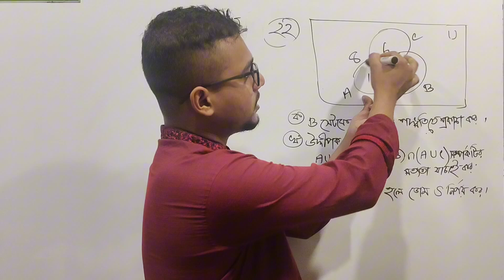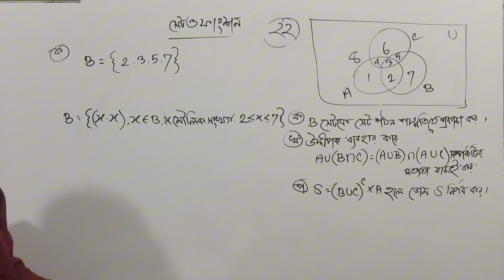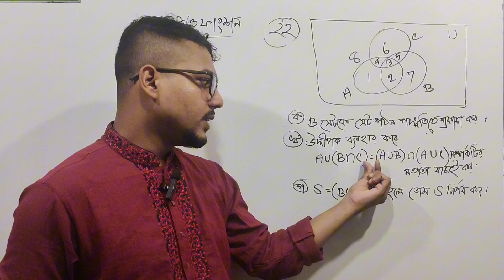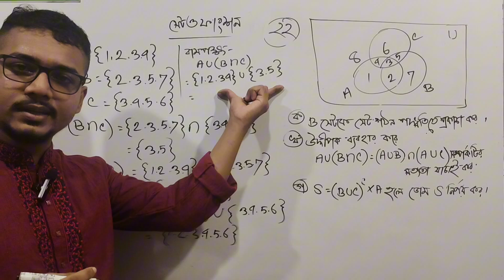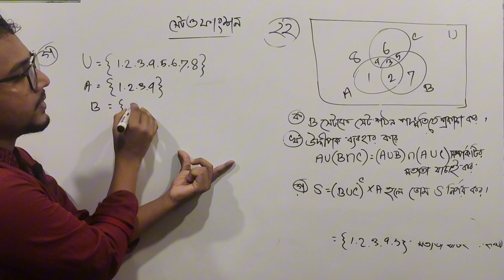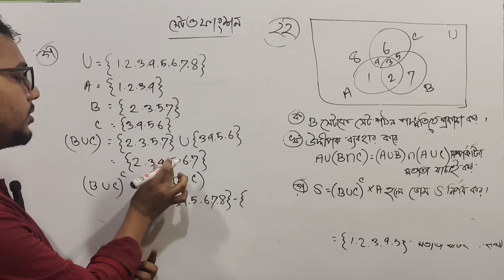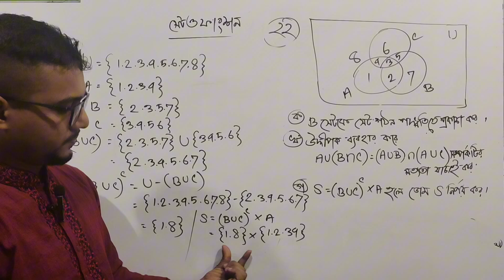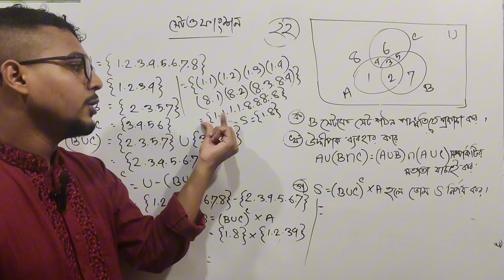দশম শ্রেণির সেট ও ফাংশন ২.২ এর ২২ নং সৃজনশীল প্রশ্নের সমাধান। সেট ও ফাংশন ২.২ এর ২২ নং এর সমাধান।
দশম শ্রেণির সেট ও ফাংশন ২.২ এর ২২ নং প্রশ্নের সমাধান।
সেট ও ফাংশন নবম-দশম শ্রেণির ২.২ এর ২২ নং প্রশ্নের সমাধান। ২.২ এর ২২ নং সৃজনশীল প্রশ্নের সমাধান।
সেট ও ফাংশন নবম-দশম শ্রেণির। নবম - দশম শ্রেণির সেট ও ফাংশন সৃজনশীল প্রশ্নের সমাধান।